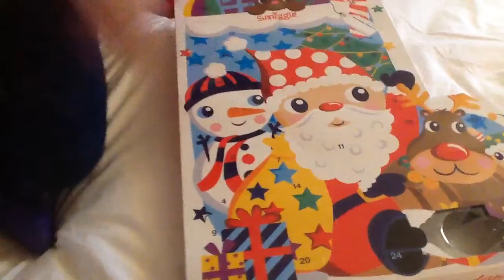Ella's Smiggle Advent Calendar-02/12/2016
Ella's Smiggle Advent Calendar-2/12/2016